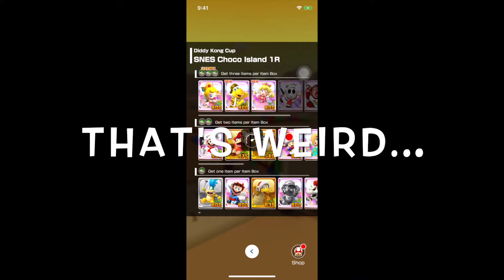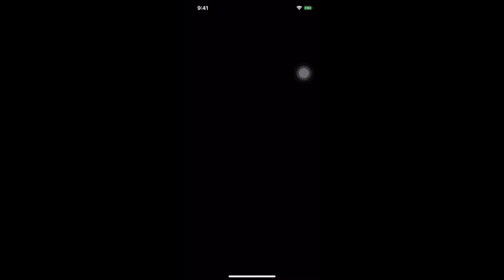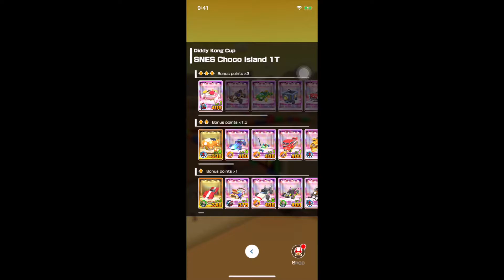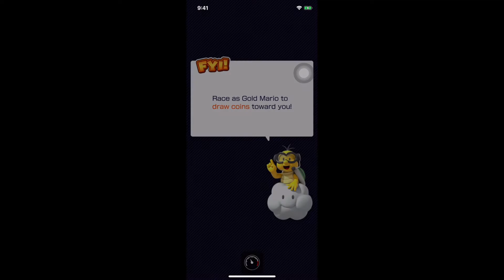Mario Kart Tour l First Anniversary Tour l Diddy Kong Cup l Gameplay Walkthrough l #71